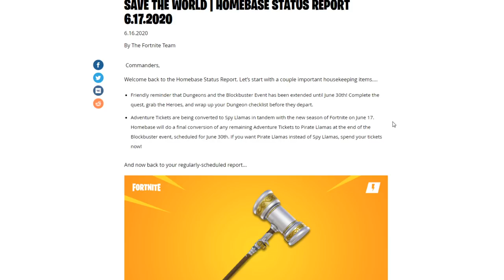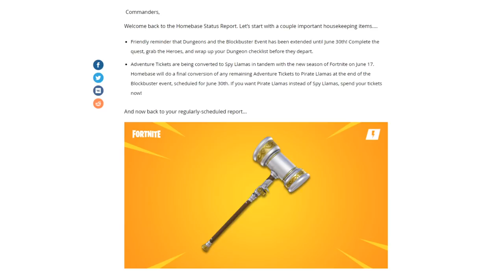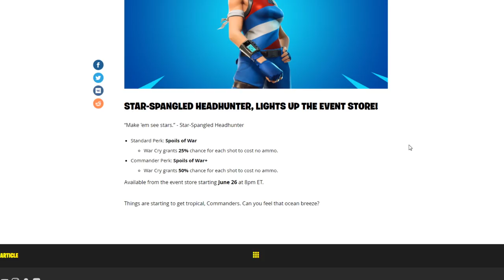The LAST Pirate Weapon RETURNS Alongside Star-Spangled Headhunter! - Homebase Report 6.17.2020